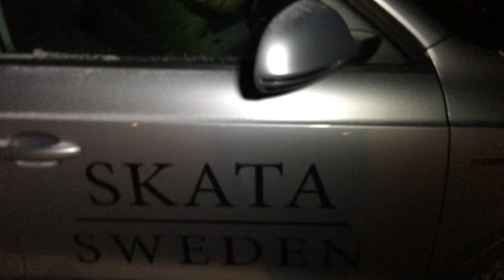Enormt flyg (update till nästa stora skid film som släpps slutet av februari)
Vi letar locations för februari filmen, Hittar ett riktigt coolt roadgap!